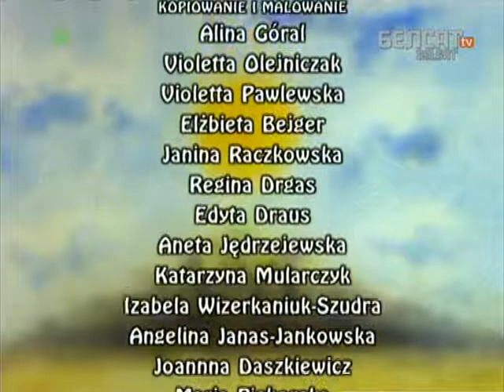Шкляная гара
Польскія казкі і паданьні